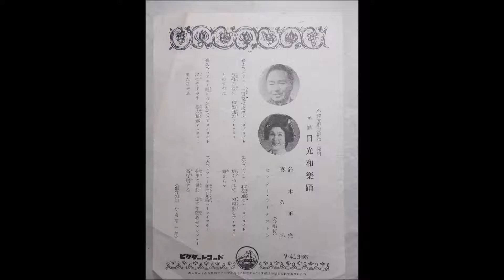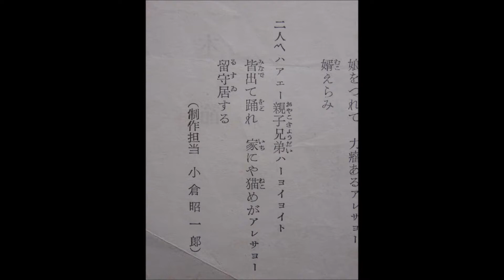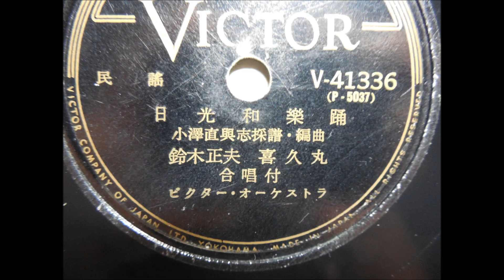鈴木正夫 日光和楽踊 V 41336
民謡　　概出AEー359　盤の　原盤です。